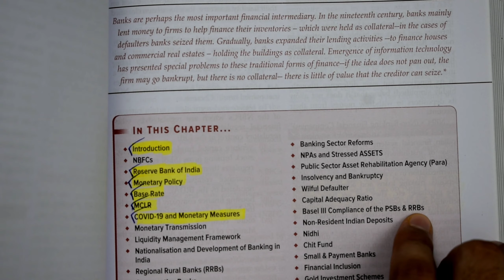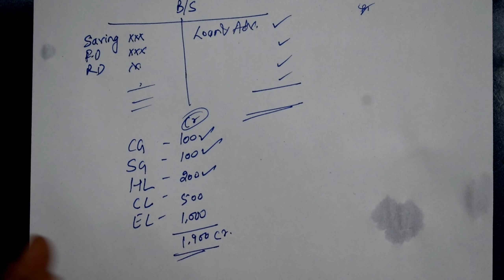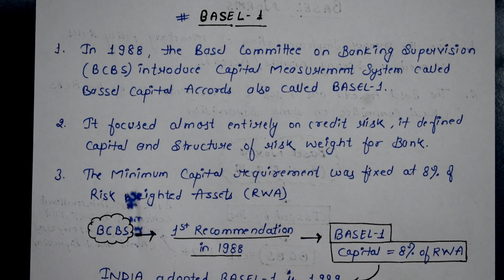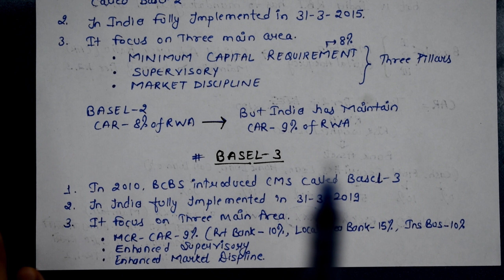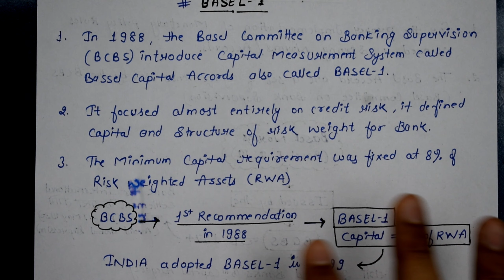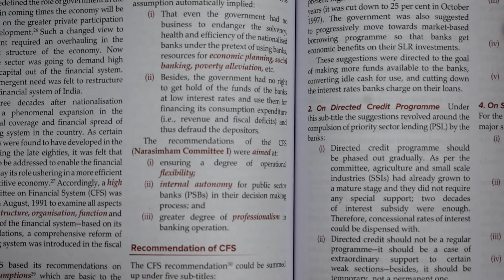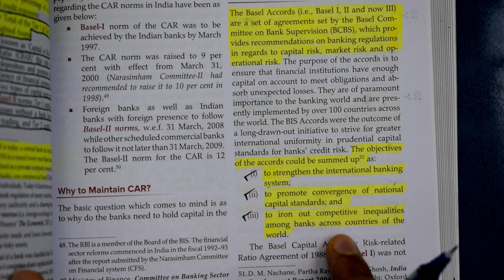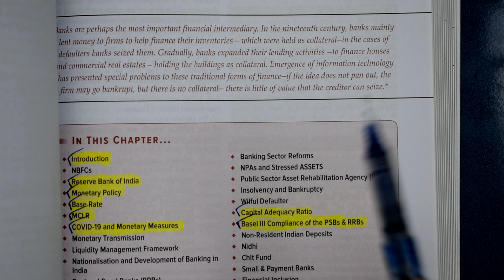#114 Indian Economy for UPSC CSE (Chapter 12:-Banking in India) Class 12.10 UPSC IAS # Banking